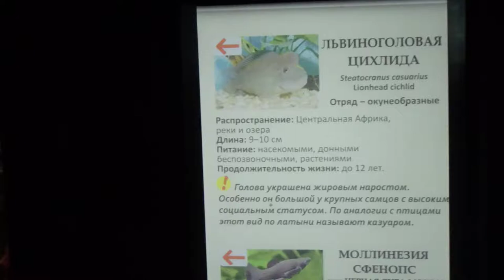Львиноголовая цихлида / Моллинзия сфенопс